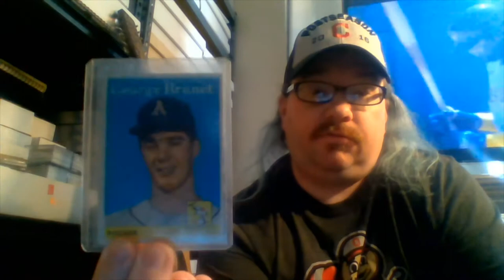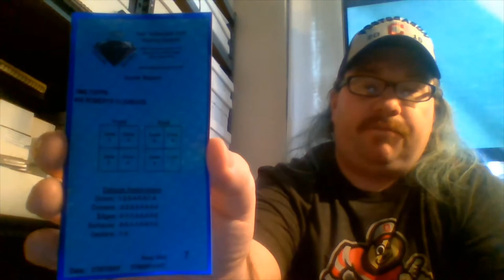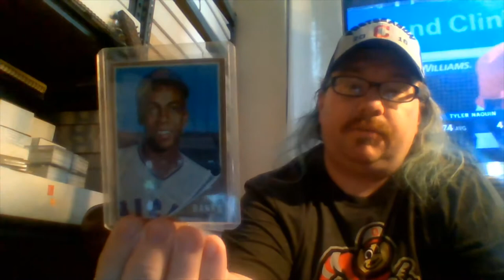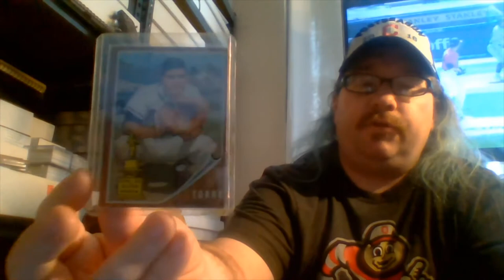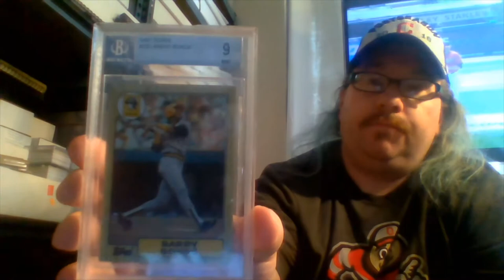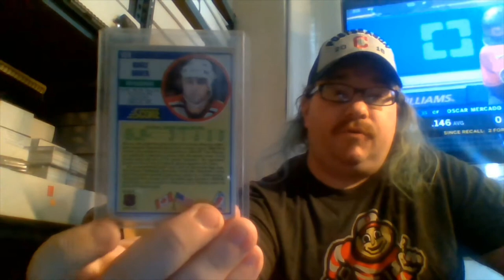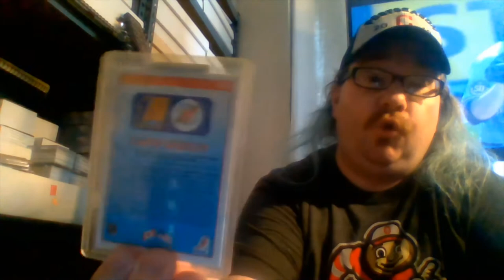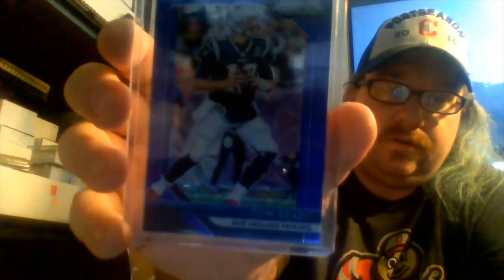Drew's TTM Bonus: Show Off Sunday, 9/6/2020 - Mostly unsigned vintage baseball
I was going to do this two weeks ago, but misplaced the graded ones. Then I was going to do it last week but got lazy and didn't upload it. And when I went to upload it this week, I found the video quality sucked. So I remade it today.

Mostly it's some big names from the 1962 and 1963 Topps sets-- unsigned. Plus some other random nice stuff in the same boxes that these were in.